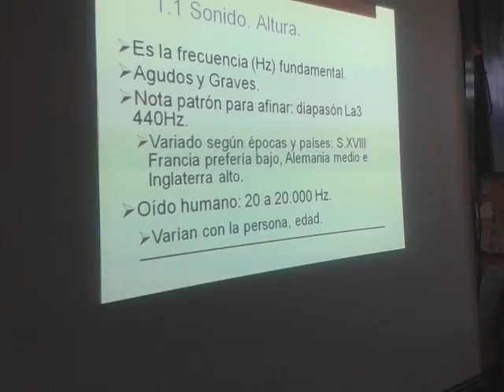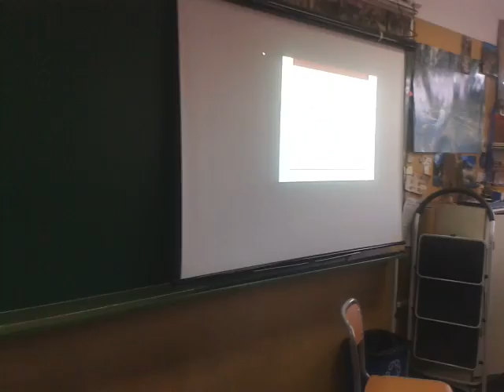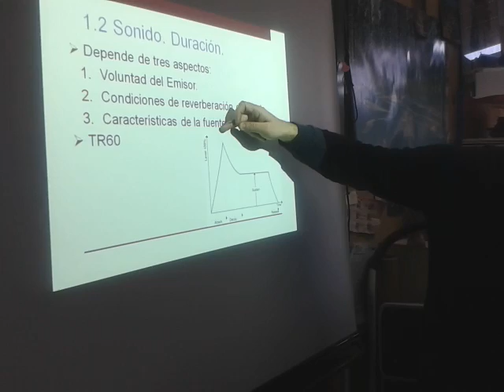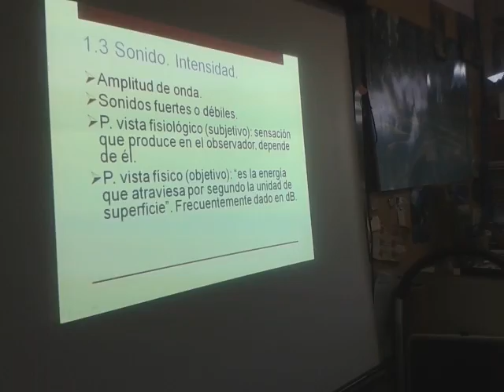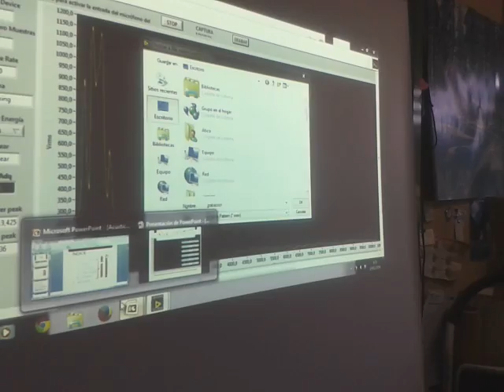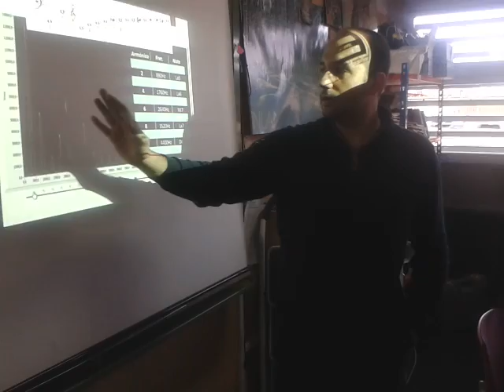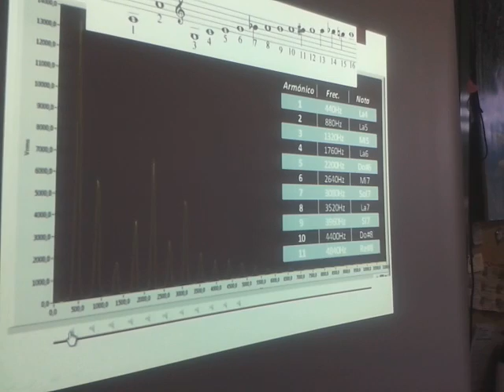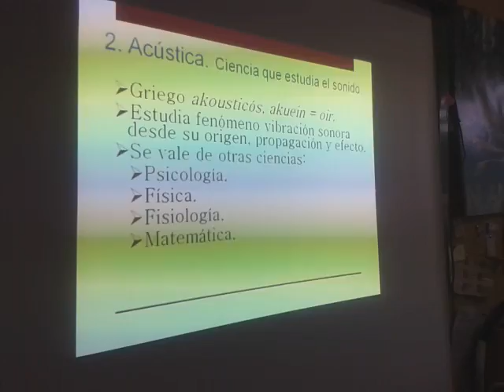Profesor Fran Tarrega acerca la acustica a ESO Parte 1/2 curso 2013-2014 IES VELES E VENTS TORRENT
Profesor Fran Tarrega acerca la acustica a la ESO Parte 1/2 curso 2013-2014.

El profesor imparte unas nociones sobre acústica en el IES Veles e Vents (Torrent)